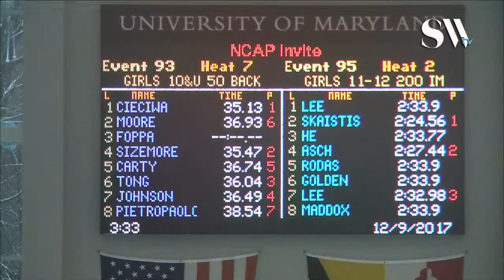Girls 10 & Under 50 Backstroke Timed Finals 7